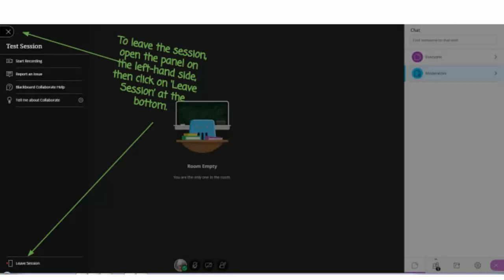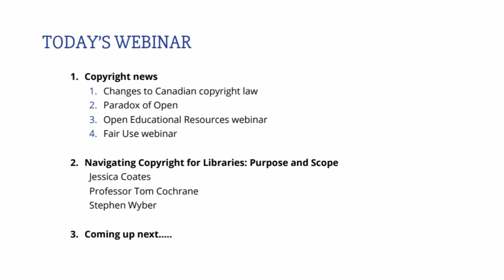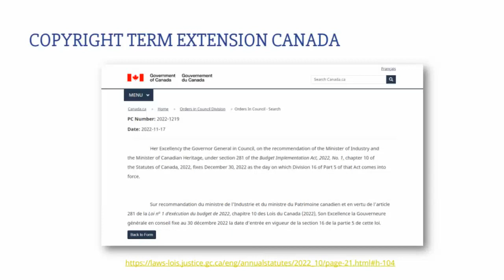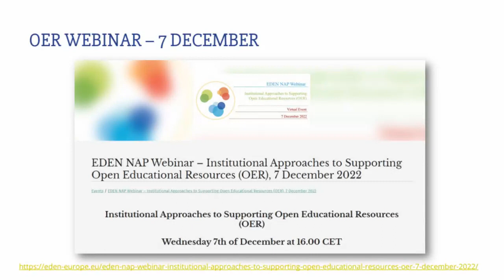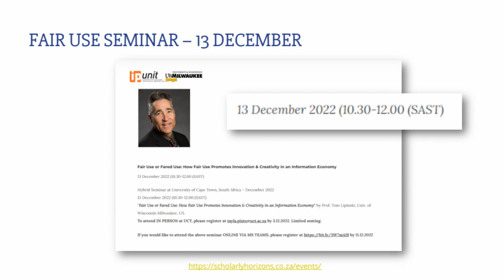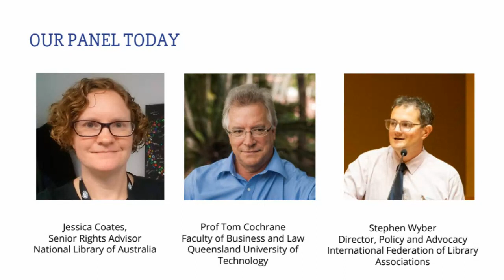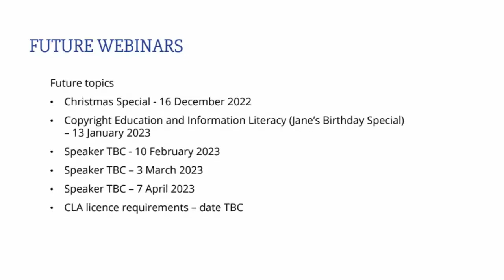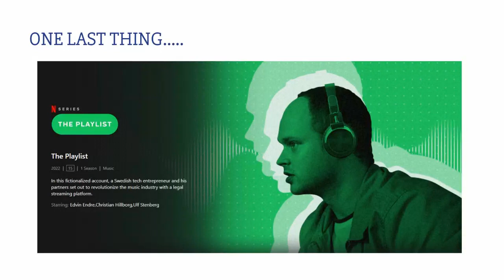ALT CoOLSIG: Webinar 55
CoOLSIG Webinar: Navigating Copyright for Libraries webinar 2

Navigating Copyright for Libraries webinars are based on the new IFLA book Navigating Copyright for Libraries which was published open access about a month ago.

The chapters note the significance of the topic; describe salient points of the law and legal concepts; present selected comparisons of approaches around the world; highlight opportunities for reform and advocacy; and help libraries and librarians find their way through the copyright maze.”

Jessica Coates, Stephen Wyber, IFLA and Professor Tom Cochrane, Queensland University of Technology